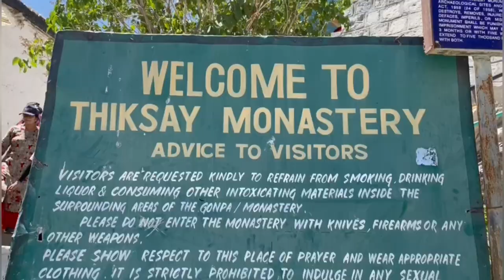Leh To Khardungla | Last Episode | Thiksey Monastery | Twinkle Sparkling Vlogs | Vlog 41